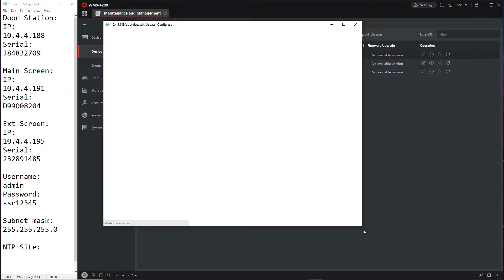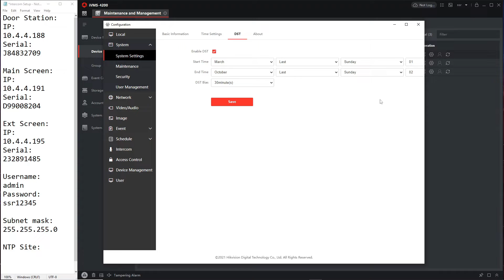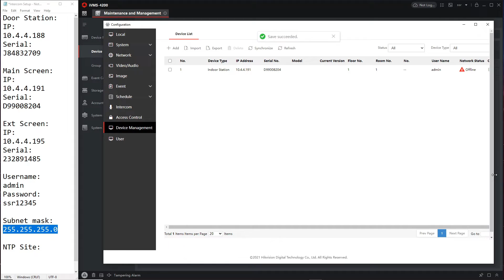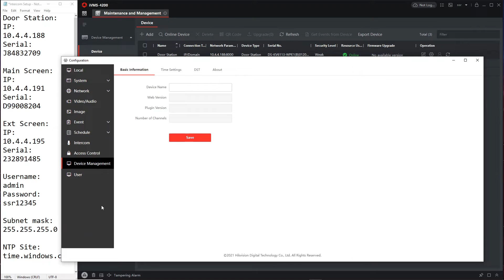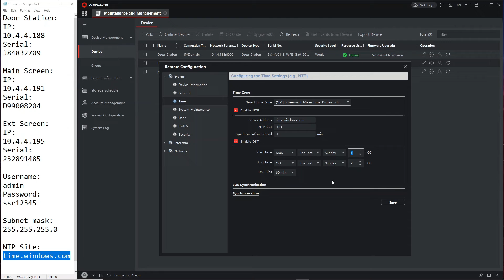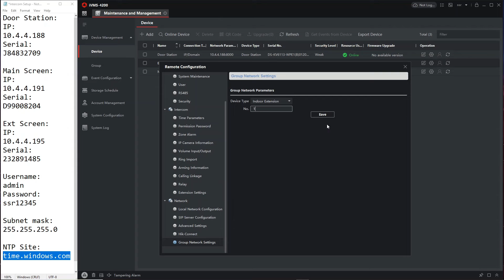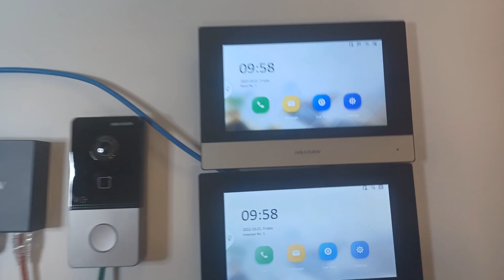Hikvision IP PoE Villa Intercom Guide Part 4 Two Screen Extension Setup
In this video I show you how to add a second screen extension to the main screen and door station

Introduction - 00:00
Quick look before iVMS-4200 setup  - 00:06
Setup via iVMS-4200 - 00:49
Test the setup - 06:06

Intercom model numbers used in the videos:
Kit - DS-KIS603-P
Door station - DS-KV6113-WPE1
Screen - DS-KH6320-WTE1

47-49 Park Royal Road
London
NW10 7LQ
United Kingdom

SSR Trading Ltd. Is an authorised Hikvision Sub-Distributor and security wholesaler supplier and trade specialist. We are based in London NW10 and supply to local trade and deliver to the whole of the UK. Hikvision, Dahua, AJAX, HiLook, WD Purple, Seagate Skyhawk, Texecom, & Haydon are just some of the brands we use and supply. We work with CCTV IP and Analogue systems, IP Video Intercom & wired and wireless alarm systems and we are always making sure we have the latest well tested produces and on the cutting edge of the latest technology.